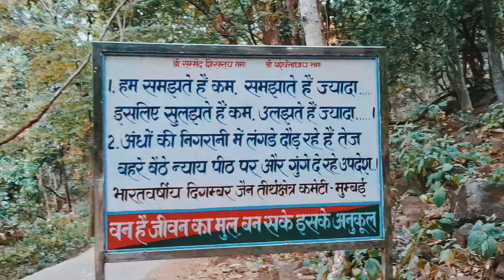Parasnath Hill,Jharkhand ( पारसनाथ यात्रा की सम्पूर्ण जानकारी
apne bhai ko jarur follow  kre 🙏🙏

[ THANKS FOR WATCHUNG  THIS VIDEO ]